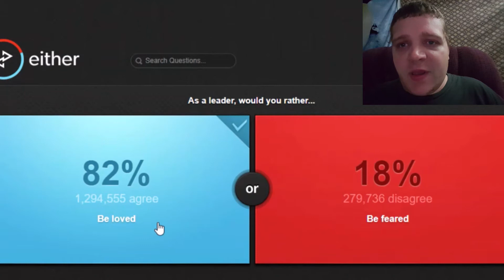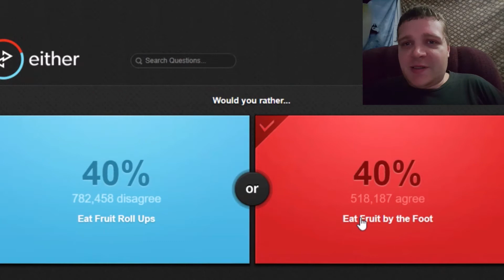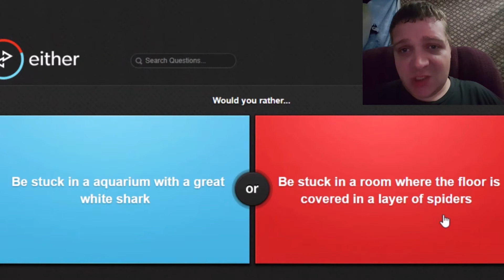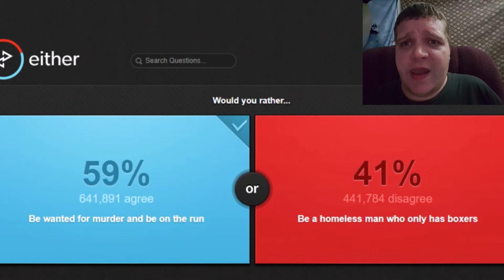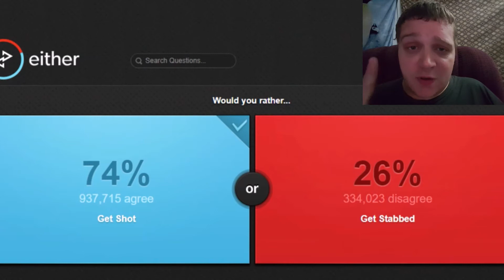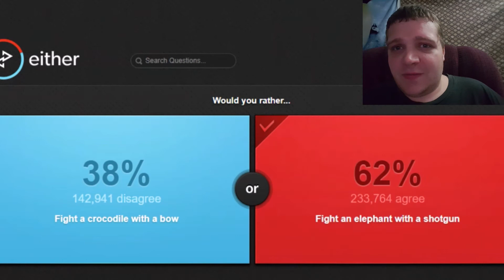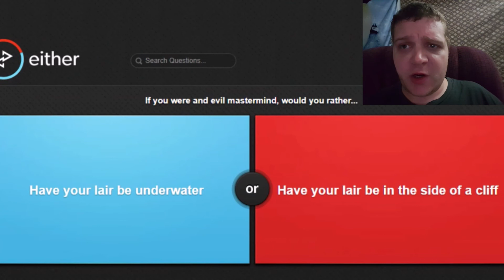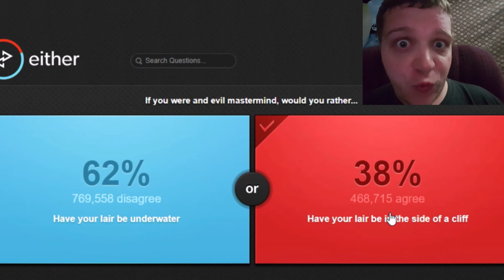Another Round of "Would You Rather?"